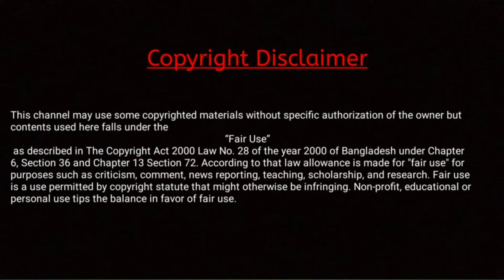আমাদের পৃথিবীর অজানা ৫ টি তথ্য। Top 5 unknown facts about our world.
ভিডিও তে আলোচনা করা হয়েছে আমাদের পৃথিবীর ৫ টি অজানা তথ্য নিয়ে। যেগুলা অবাক করে দেবে আপনাকেও। দেখতে থাকুন ভিডিওটি শেষ পর্যন্ত।
ধন‍্যবাদ।।
পাশেই থাকুন।